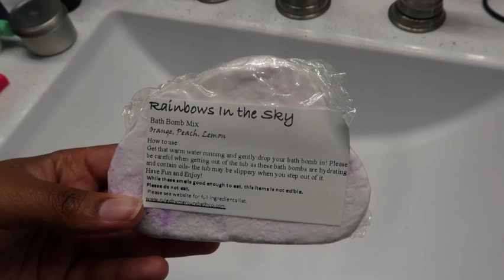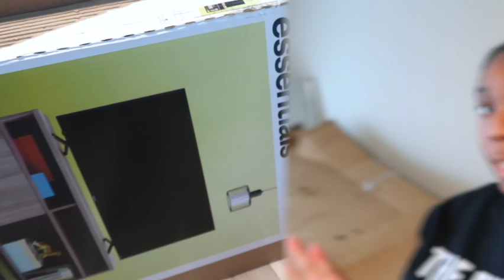Spend The Day With Me | Influencer Rant, New Couch & Updated Product Shelf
Hey Y'all! Today I am bring you all long with me for a Day with me. 💗